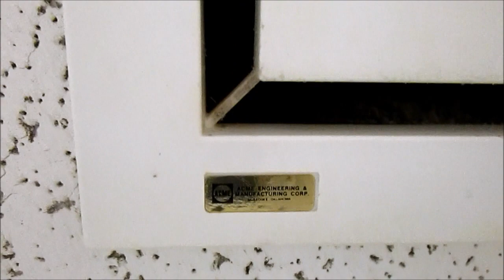ACME Engineering & Manufacturing Corp. Exhaust Fan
Also shot this quick video of this exhaust fan while at work yesterday, don't think I've seen too many of these before.